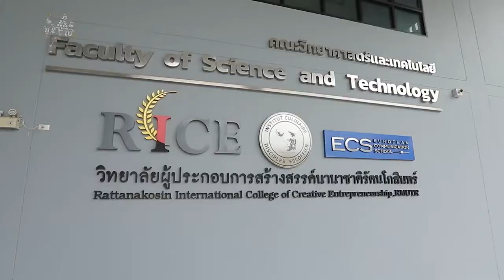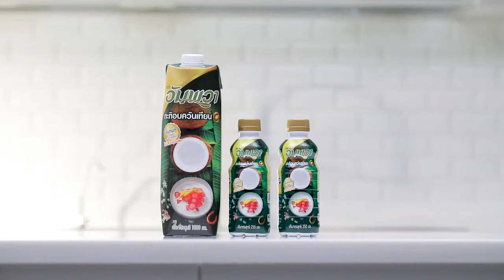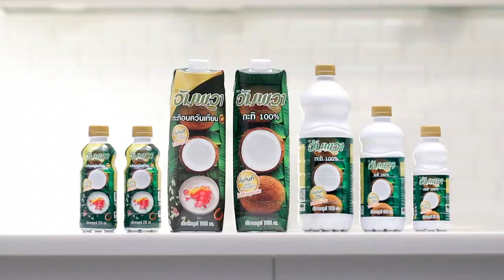ขนมปังสังขยาโทสต์ อร่อยด้วยกะทิอัมพวา สูตร อ.ยิ่งศักดิ์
เมนูสุดฮิตทานเล่นในครอบครัวและผองเพื่อน ขนมปังสังขยาโทสต์ สูตรอร่อยที่ไม่ลับอีกต่อไป รสชาติเข้มข้น หอมกลิ่นควันเทียนอ่อนๆตามธรรมชาติ จดสูตรไปทำตามได้เลยค้า
ช้อปกะทิอัมพวาทางออนไลน์ได้แล้ววันนี้ ทางช่องทางออนไลน์และห้างสรรพสินค้าออนไลน์ชั้นนำ

น้ำใบเตยเข้มข้น 150 มิลลิลิตร
อัมพวากะทิอบควันเทียน 250 มิลลิลิตร
ขนมปังโทสต์หั่นหนาสามนิ้วบั้งตาราง 1 แผ่น
เนยสด สำหรับทาขนมปังโทสต์

1. ใส่ไข่เป็ด น้ำตาลทราย เกลือป่นเสริมไอโอดีนและแป้งข้าวโพดลงในภาชนะ คนให้เข้ากัน จากนั้นใส่น้ำใบเตยเข้มข้น เติม#อัมพวากะทิอบควันเทียน คนให้เข้ากัน นำขึ้นตั้งไฟ ตุ๋นในน้ำเดือด คนจนส่วนผสมข้น ปิดไฟ ตักส่วนผสมใส่ลงในภาชนะ เตรียมไว้
2. ทาเนยสดบนขนมปังโทสต์ให้ทั่วทั้ง 2 ด้าน นำลงจี่ในกระทะ จนมีสีสวย
3. วางขนมปังโทสต์ลงในภาชนะ จัดรับประทานคู่กับสังขยา